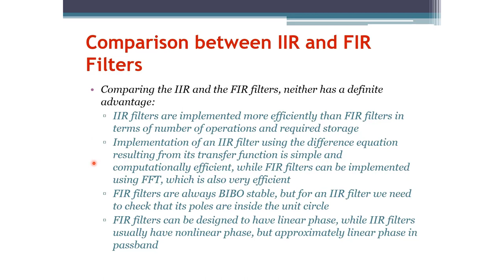Signals and Systems: Comparison of Finite vs. Infinite Impulse Response Filters (Arabic Narration)